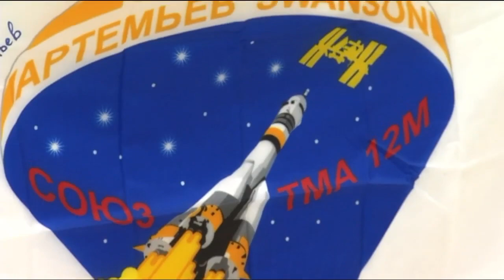Next Space Station Crew Gets Comfy Prior to Launch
Among the activities scheduled for the Expedition 39/40 crew as closes in on its launch to the International Space Station is a final "fit check" in the Soyuz spacecraft that will take them to the ISS. NASA Flight Engineer Steve Swanson and Russian cosmonauts Alexander Skvortsov and Flight Engineer Oleg Artemyev of Russian Federal Space Agency launch to the ISS on March 25 Eastern Daylight Time (March 26, Kazakhstan time).